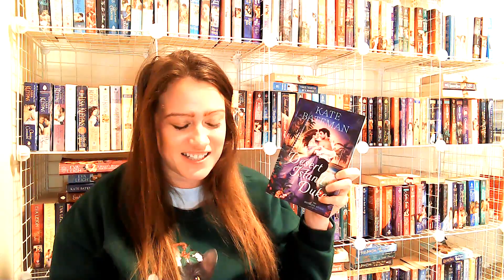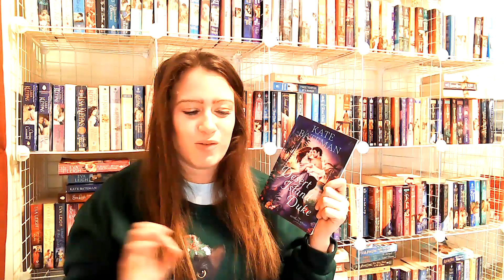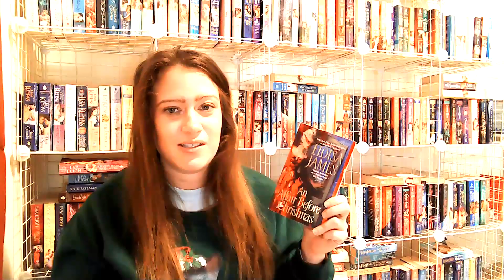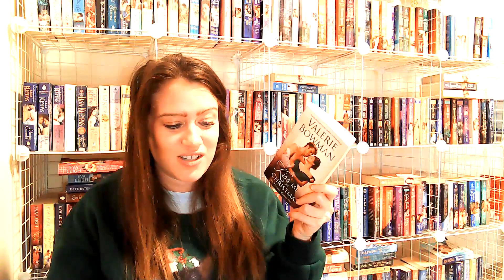Holiday Historicals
Amazon Wishlist